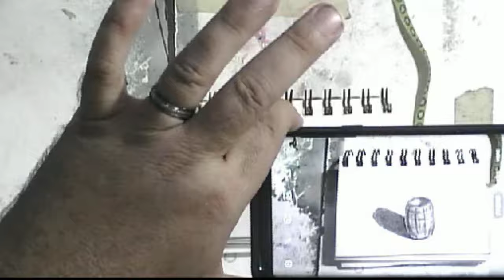Barrel Daily Random Object Pencil Drawing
Today's random object daily drawing is a barrel!